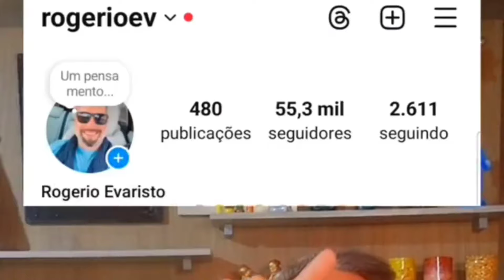COMO MONETIZAR UM CANAL no youtube ou em todas redes sociais rapido e facil segredos para monetiza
Quer monetizar seu conteúdo? Explore o TikTok, YouTube e Kwai! Crie vídeos envolventes, construa sua audiência e aproveite as oportunidades de ganhar dinheiro através de parcerias, publicidade e outras formas de monetização. Seja criativo, autêntico e consistente - o sucesso pode estar a apenas um vídeo de distância!